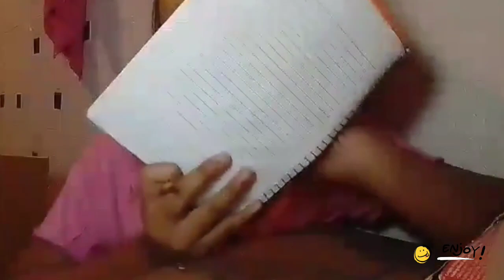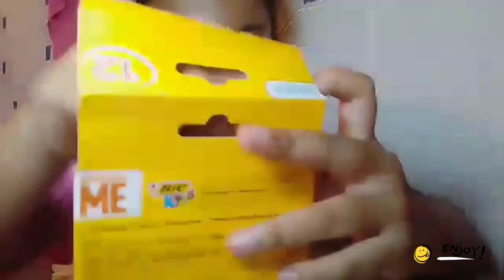dhanavlog9 diko na Po sure Kong San abot Ang vlog ko Po NA iTO😂😂pero salamat